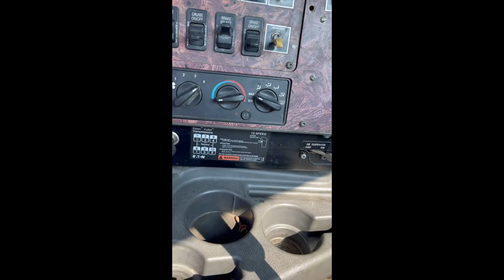2000 INTERNATIONAL 9200 For Sale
TOTER FOR MOBILE HOMES.